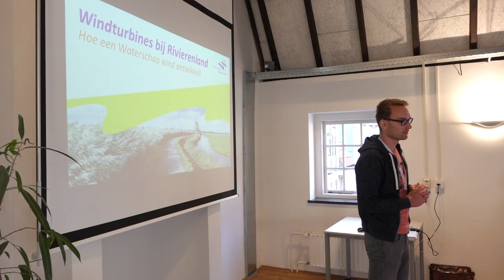Themadag Greendeal 2017 | Groene Waterschappen | Michelle Talsma - STOWA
Interview met Michelle Talsma van STOWA opgenomen op de bijeenkomst Innovatieve technologieën voor groene waterschappen (rapport ) op donderdag 20 april 2017 - De Observant te Amersfoort. Meer informatie